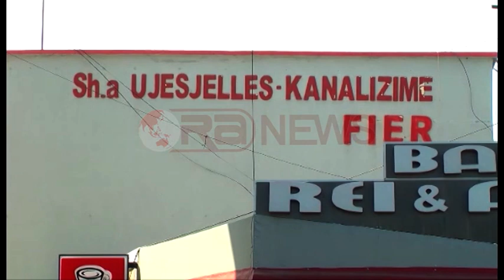Fier, qytetarët duhet të presin 2017 për të pasur ujë 24 orë- Ora News- Lajmi i fundit-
Në mars të vitit 2017 banorët e bashkisë Fier do të kenë 24 orë ujë në banesat e tyre dhe deri në katet e gjashta pa pompa. Premtimi bëhet nga kreu i Ujësjellësit Salarion Totaj, i cili e bazon deklaratën në investimin 10 milionë euro të bankës gjermane KFW dhe Bashkimit Europian, që po bëhet në magjistralin Kafaraj-Qafa e Koshovicës dhe në rrjetin e brendshëm shpërndarës në të gjitha lagjet e qytetit Fier.